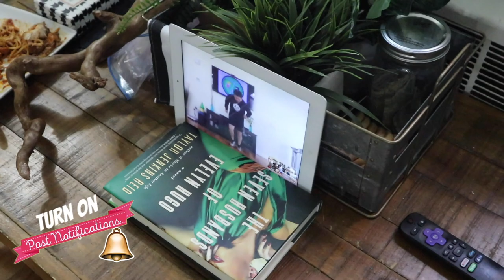STUCK IN QUARANTINE WITH BOSTON TERRIER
Stuck home in quarantine with my family and my baby Boston Terrier! Here is today's day in the life of a quarantine mom!! really hope this family fun video helps you guys get through this quarantine time and if you guys like this video, give it a thumbs up!